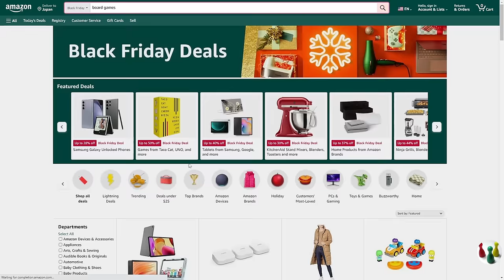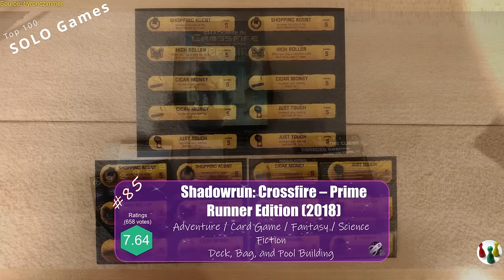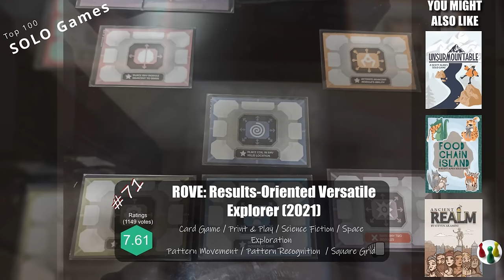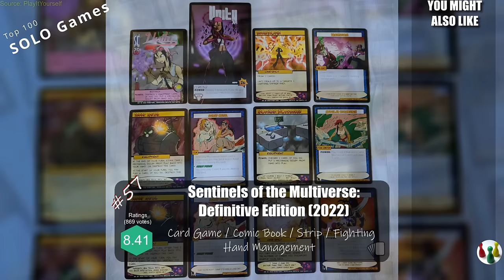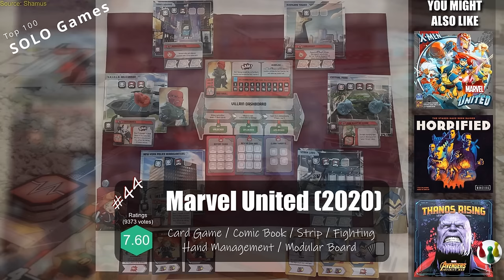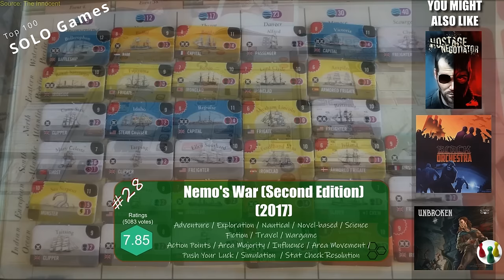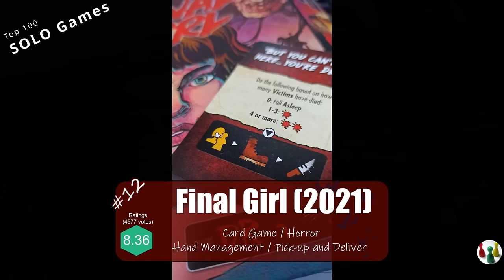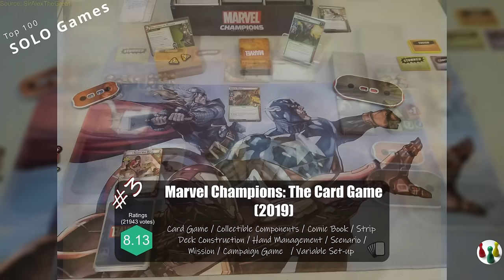2023 Best Solo Board games Review (BGG's People's choice 2023)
Note: a text version of this list is on my blog if reading is more your thing!

Today I'm running through 2023's edition of the Top 100 solo board games of all time, according to the BGG 1-player guild. This is a vote that happens on BGG every year, so keep in mind that this list is not my personal opinion. Also, this goes without saying, but no ranking is unbiased, and at the end of the day you're the one who decides what games you like! You should consider this list as a data point for what games you might want to play next, but there are tons of games, not in this list, that you might personally prefer as a solo gamer. As always, gather as much data as you can, then make your own opinion

By the way, at the time of making this video, it's Black Friday and there are lots of the games in this list being discounted on Amazon and other retailers.

98-Aeon Trespass: Odyssey
97-After the Virus
96-Teotihuacan: City of Gods
95-Baseball Highlights 2045
94-The LOOP
93-Earthborne Rangers
92-Xia
91-Glass Road
89-Renegade
88-Agricola (Revised Edition)
87-ISS Vanguard
86-Space Hulk: Death Angel
85-Shadowrun: Crossfire
84-Kanban EV
83-Guild of Merchant Explorers
81-Resist!
80-Castles of Burgundy
79-Gloom of Kilforth
78-Lord of the Rings: Journeys in Middle-Earth
76-Jump Drive
75-Tainted Grail
74-Search for Planet X
73-At the Gates of Loyang
72-Cthulhu: Death May Die
71-ROVE
68-Roll Player
67-Viscounts of the West Kingdom
66-Arkham Horror
65-One Deck Dungeon
64-Legendary: Marvel
62-Star Wars: Outer Rim
60-Oathsworn
58-Fields of Arle
57-Sentinels of the Multiverse
56-Legendary Encounters
55-This War of Mine
53-Race for the Galaxy
51-Turing Machine
49-Welcome to the Moon
48-Heat: Pedal to the Metal
45-7th Continent
44-Marvel United
43-Great Western Trail
42-Sleeping Gods
40-Paladins of the West Kingdom
39-Legacy of Yu
38-Terraforming Mars: Ares Expedition
36-For Northwood!
35-Dawn of the Zeds
34-Warp's Edge
33-Eldritch Horror
31-Pax Pamir
29-Underwater Cities
28-Nemo's War
27-It's a Wonderful World
26-Nusfjord
25-Hoplomachus: Victorum
22-Hadrian's Wall
21-Obsession
20-Sprawlopolis
19-A Feast for Odin
17-Under Falling Skies
16-Lost Ruins of Arnak
15-Robinson Crusoe
14-Gaia Project
13-Aeon's End
12-Final Girl
10-Imperium Classics
9-Terraforming Mars
8-Ark Nova
7-Dune Imperium
6-Too Many Bones
5-The Lord of the Rings TCG
4-Arkham Horror TCG
3-Marvel Champions TCG
2-Mage Knight
1-Spirit Island